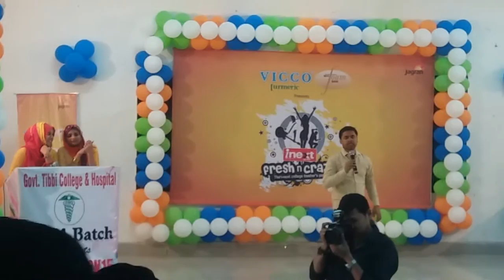Freshers 2K15 batch solo song by Shamshad. Government Tibbi College & Hospital Patna